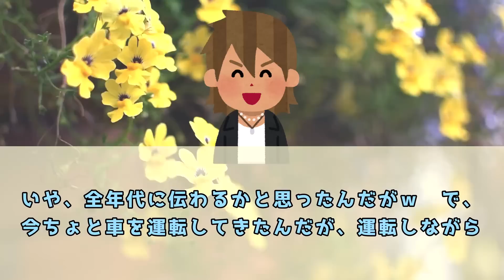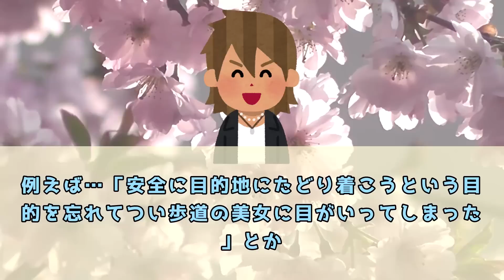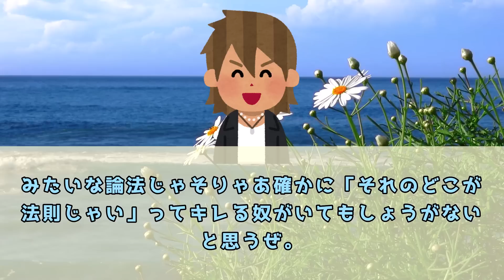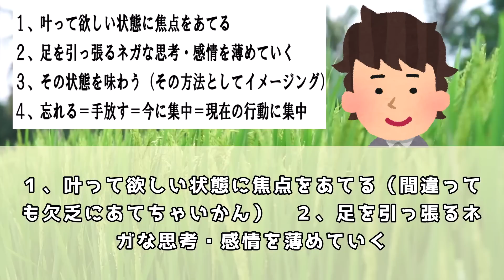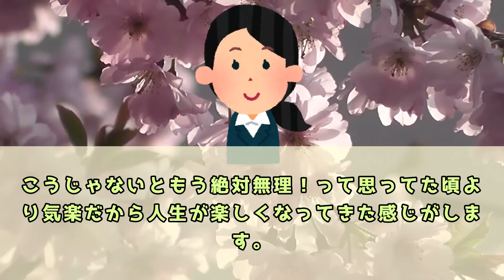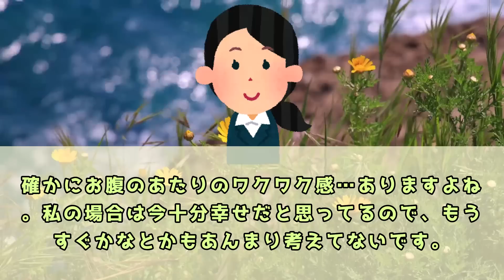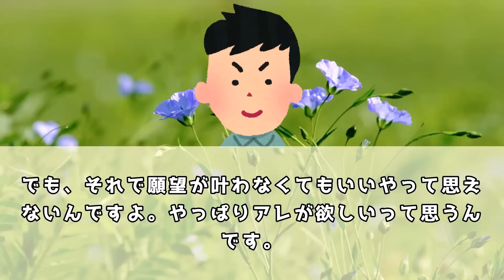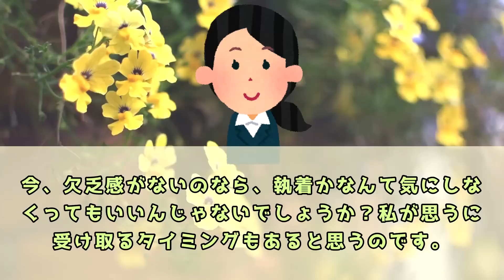万人が効果を感じられる「引き寄せテクニック」まとめ【 潜在意識 引き寄せの法則 】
５ch使用許諾申請済み